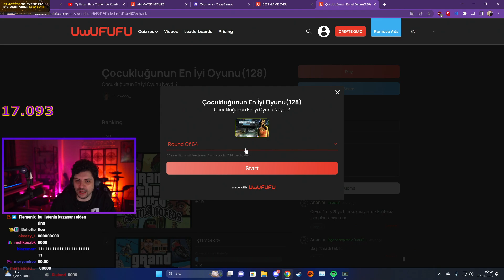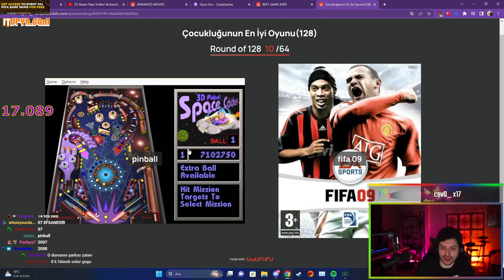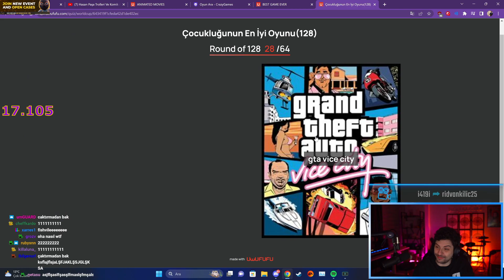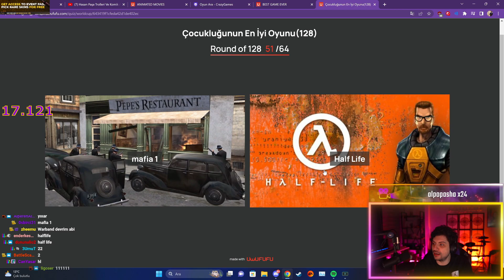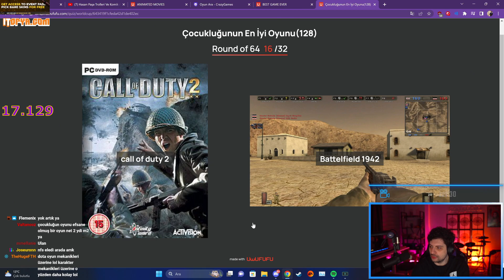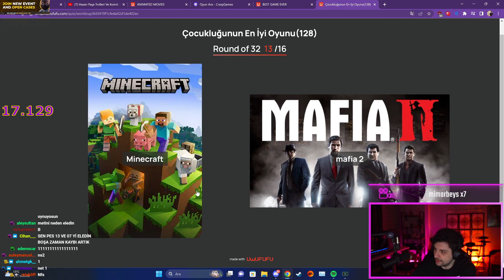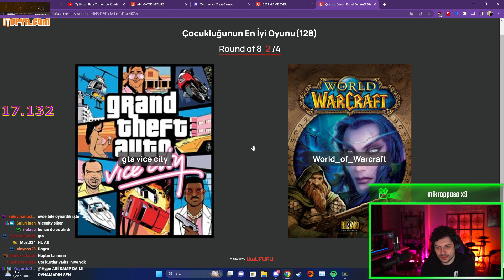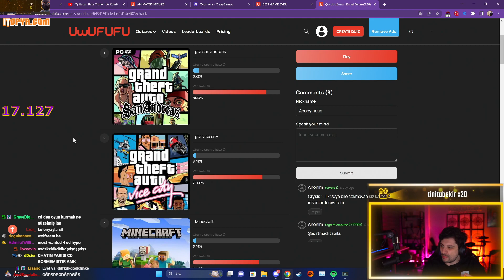Hype | Çocukluğunun En İyi Oyunu Quizi Çözüyor